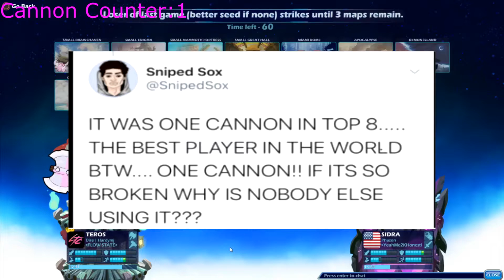Couple of my first Rank S games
First few rank s games